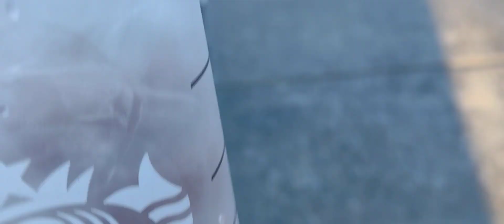April 16, 2024(1)